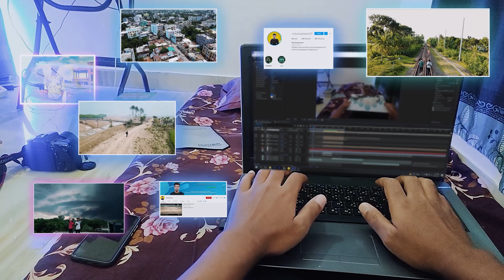Power Of Video Editing | Sohag Sirhan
I just used green screen and put some effects to make my airpods looks better and attractive and it turned to a commercial!